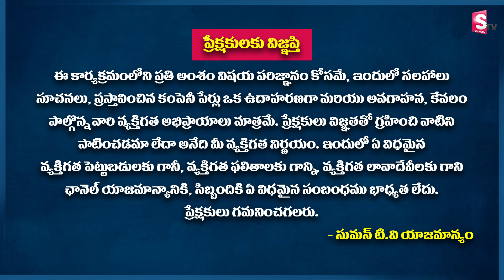Best 3 Stocks to by for a short time | Stock Market in Telugu | Guru Prasad | SumanTV Money